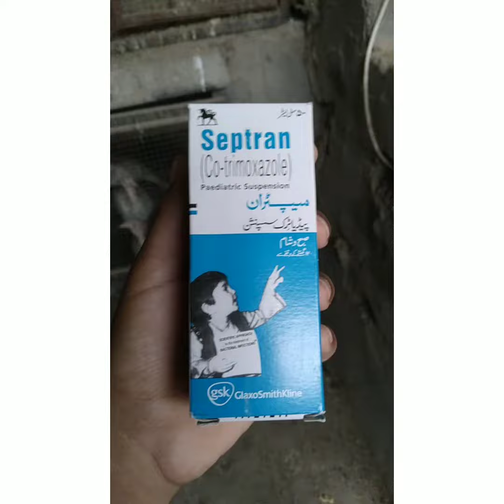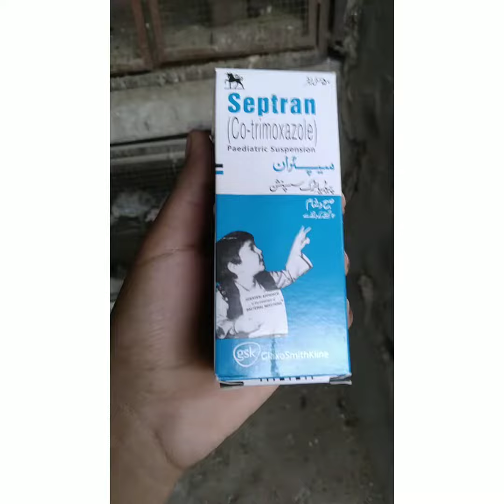murgiyo ki motion ki bimari ka ilag or dava